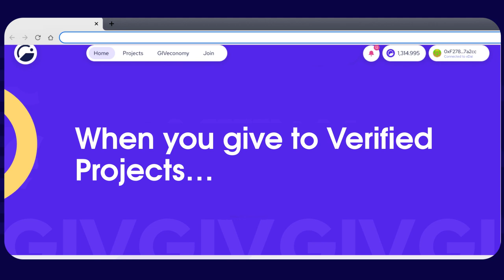Welcome to the GIVeconomy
It is our great pleasure to officially introduce the GIVeconomy  -  an economy that rewards and empowers those who give to projects, to societies, and to the world.